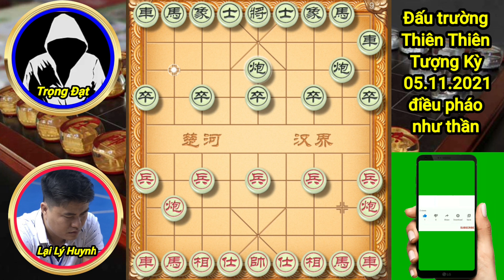#194 Lại Lý Huynh vs Trọng Đạt | hấp dẫn với ván cờ điều pháo như thần|co tuong ba ria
tiếp tục Trên Thiên Thiên Tượng Kỳ ngày 05/11/2021 Nam phương công tử đối đầu với kỳ thủ Trọng Đạt và với sự điều pháo như thần kỳ Vương Việt Nam đã kích bại cao thủ rất mạnh.